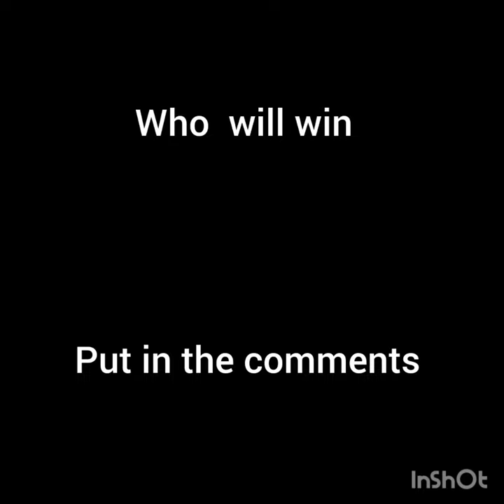PENGOO VS KING PENGUIN